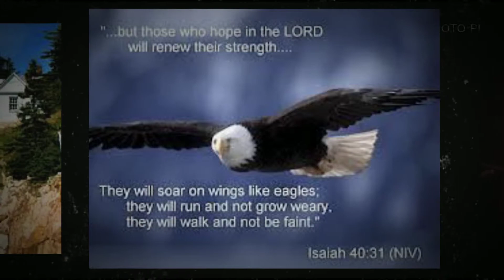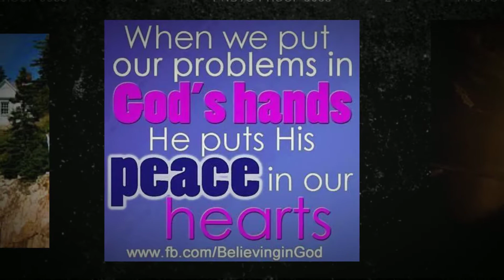`He Set Me Free